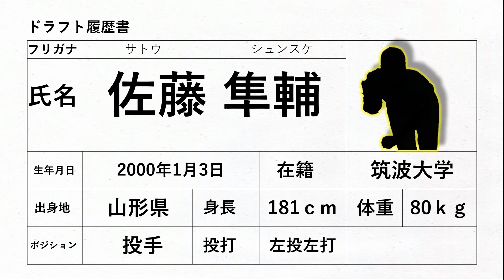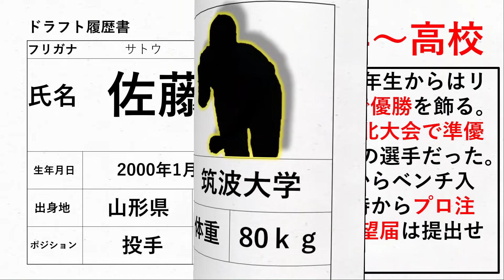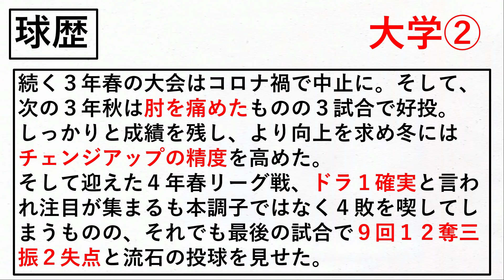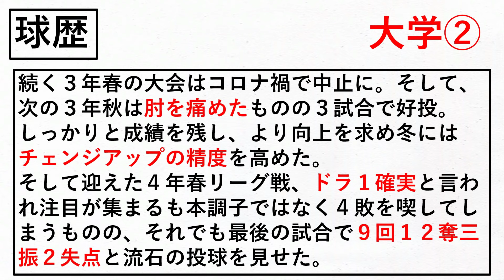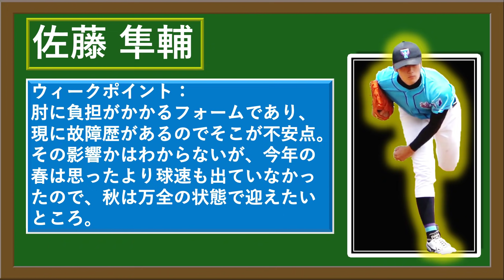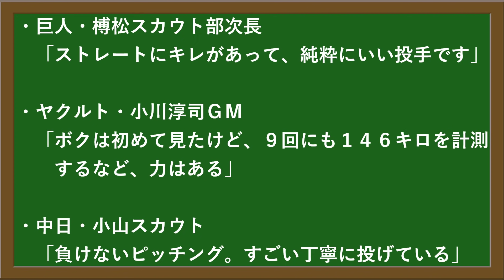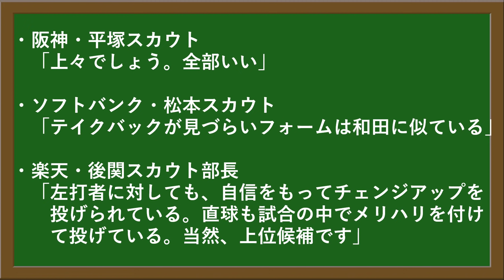西武ライオンズドラフト2位指名！【2021年ドラフト候補紹介】筑波大学『佐藤隼輔』 日米野球大会で無双したＭＡＸ１５１キロ左腕は球威、制球力共に抜群の即戦力！ドラ１確実との呼び声も！？